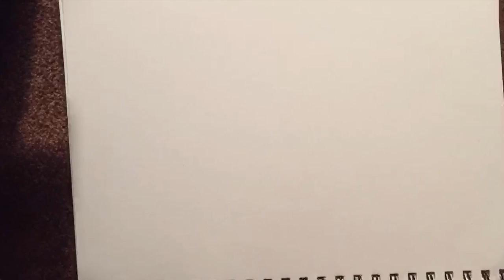Spirited away Speed paint